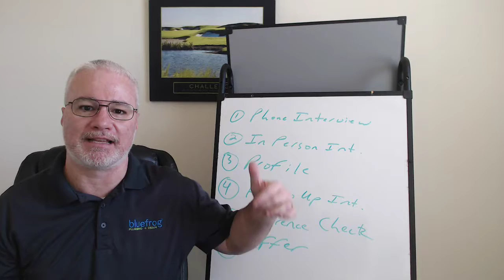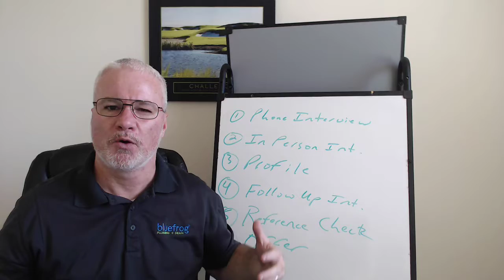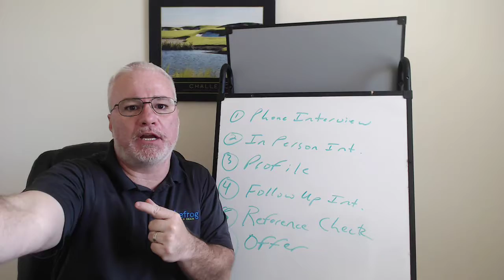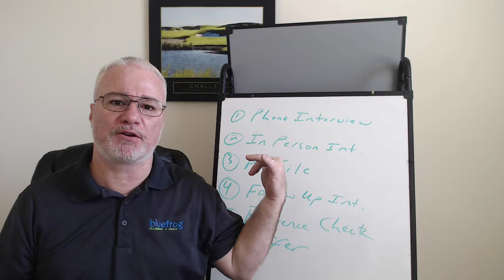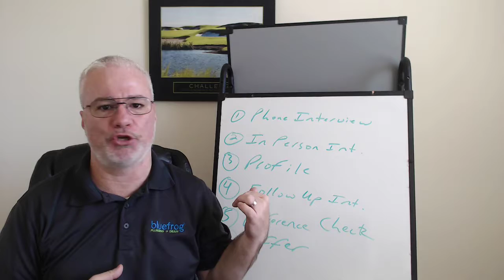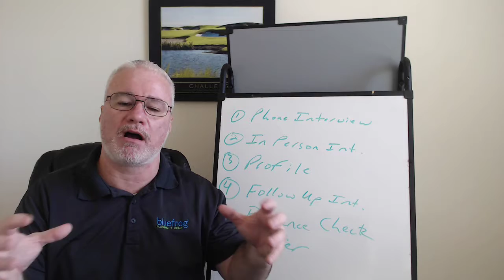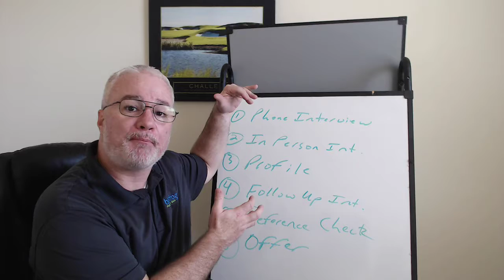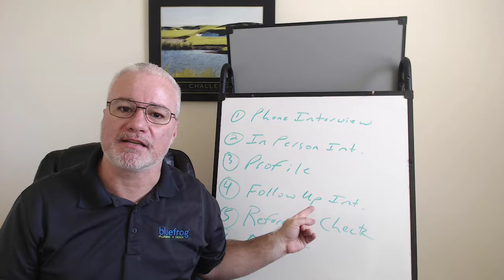Mastering The Hiring Process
It cost too much not to! Hire slow, Hire better! Better Fit, Better Results!